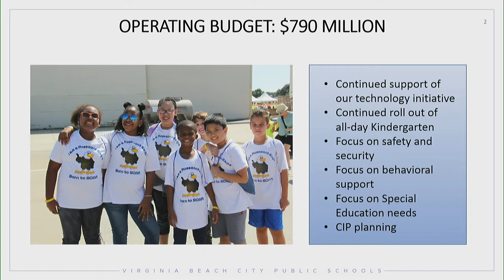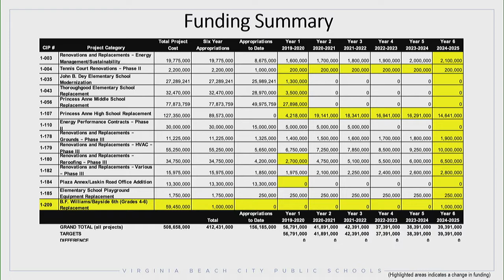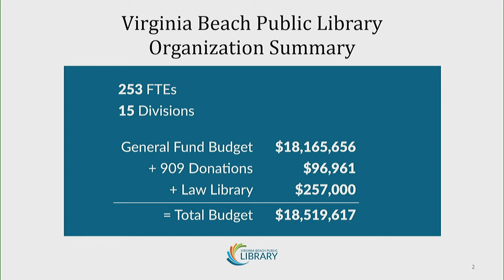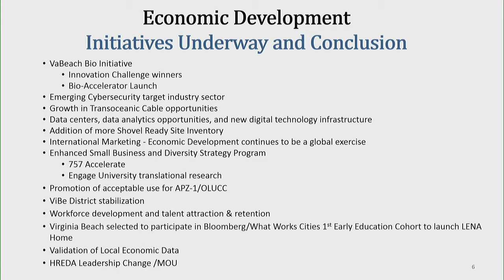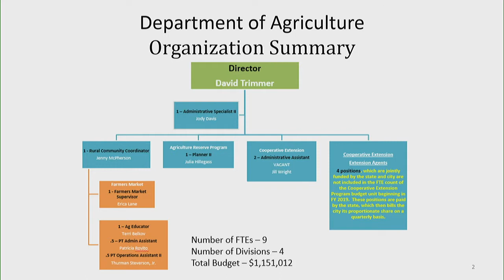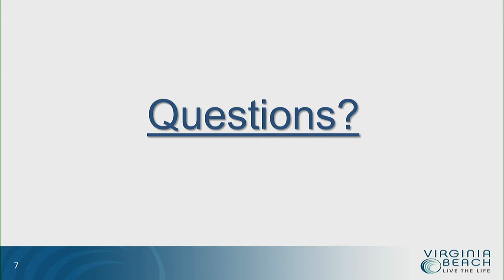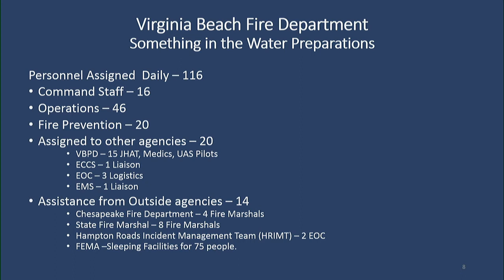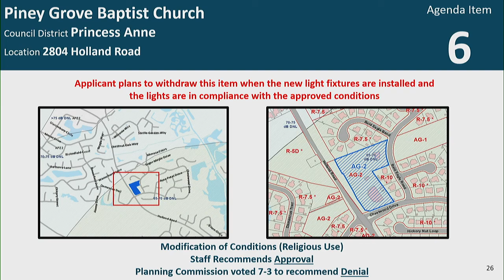City Council Workshop - 04/23/2019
Virginia Beach City Council Workshop, held April 23, 2019.